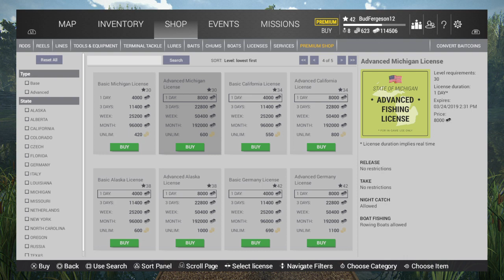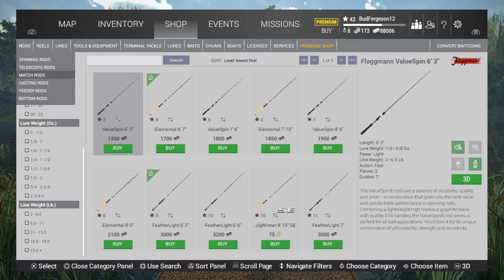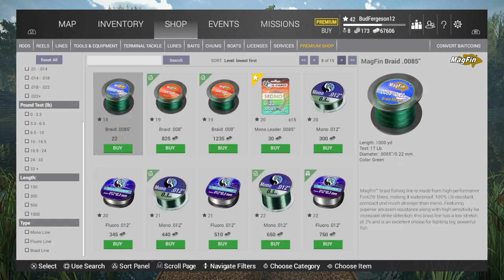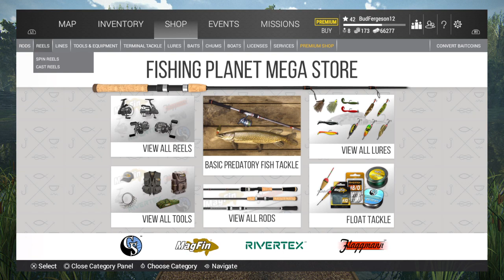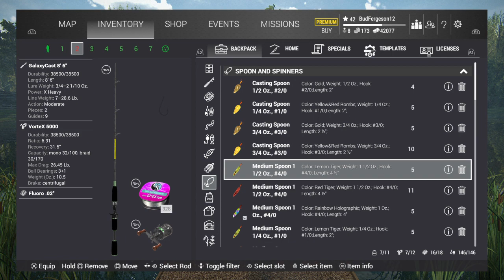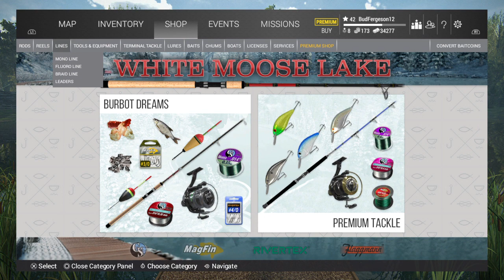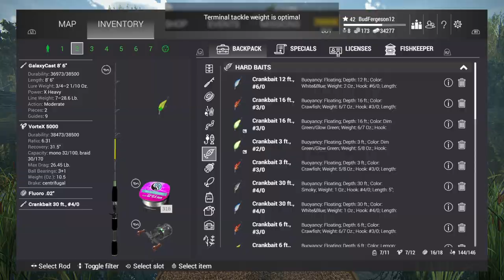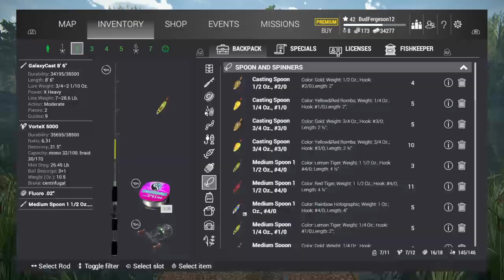Fishing Planet Ps4 | Some Tips and Tricks